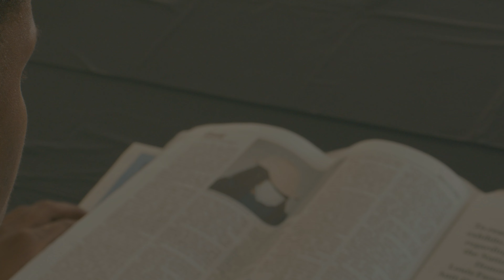LG-Death On Ice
29 Land' Out Now🔥🔥